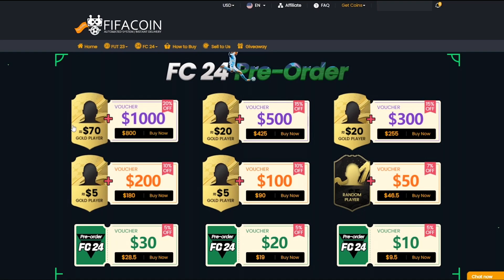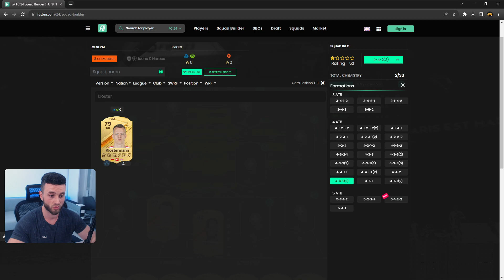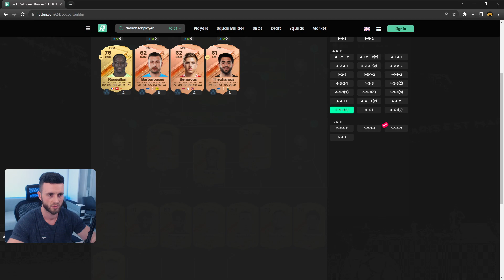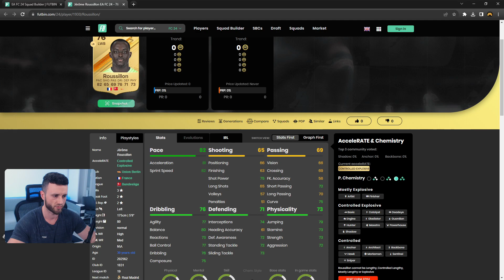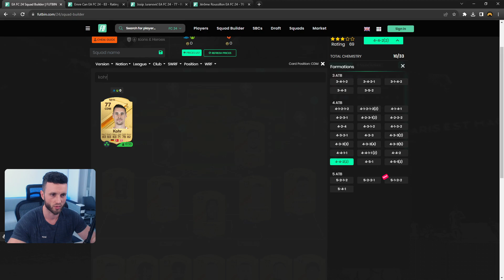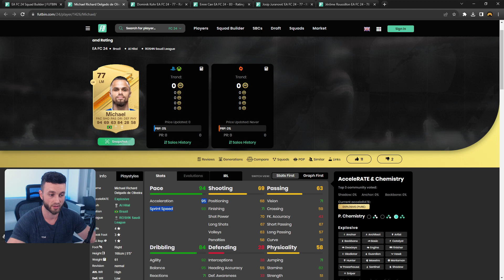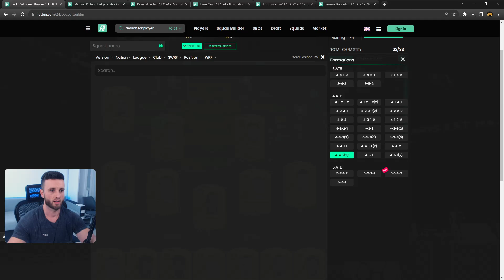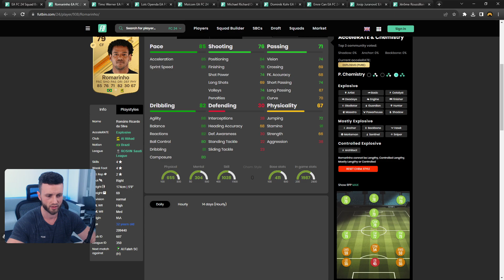ECHIPA DE INCEPUT SUPER IEFTINA PE EA FC 24 ROMANIA!